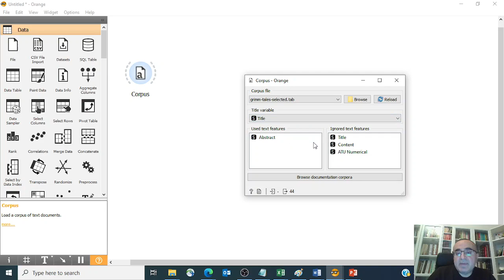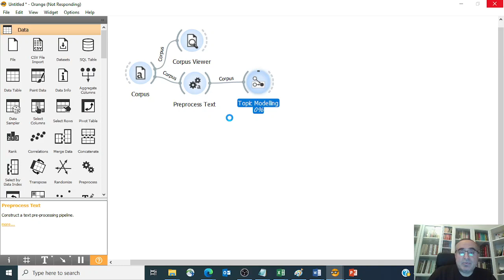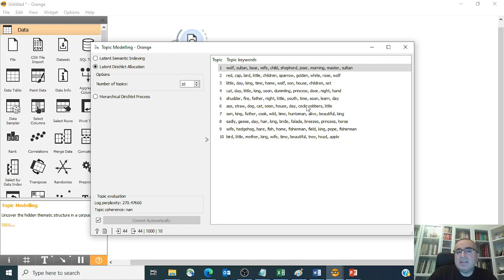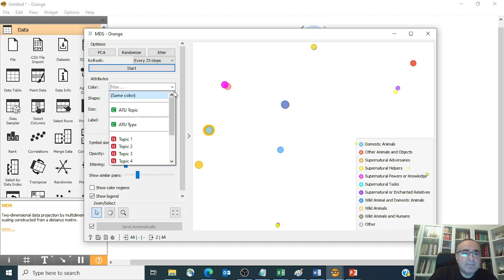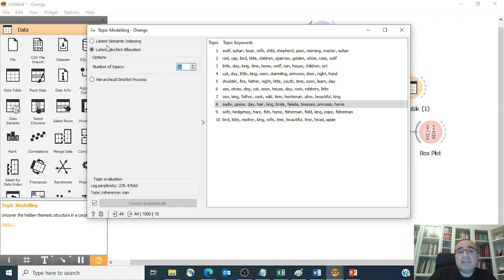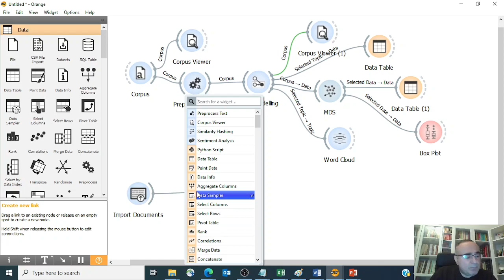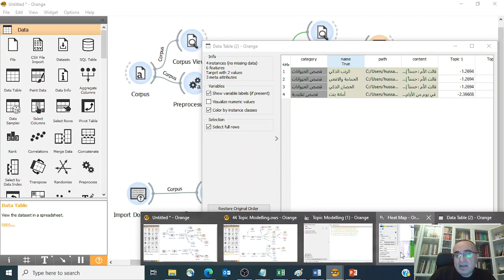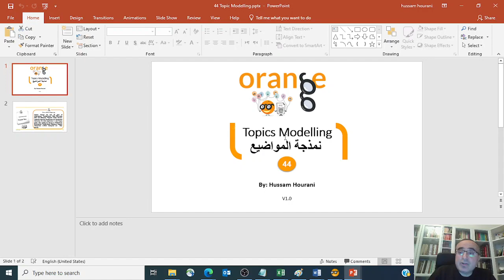Topics Modelling الدرس 44 : نمذجة المواضيع